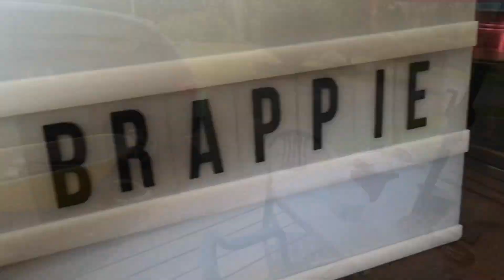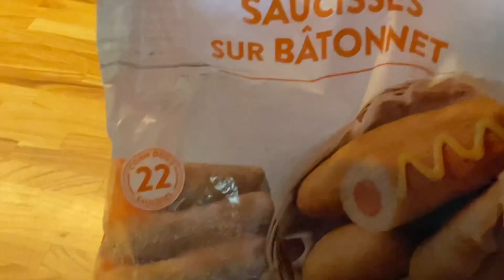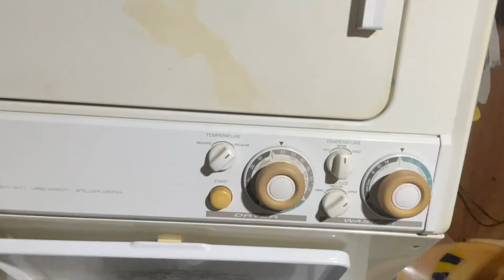Reinforced the gazebo!